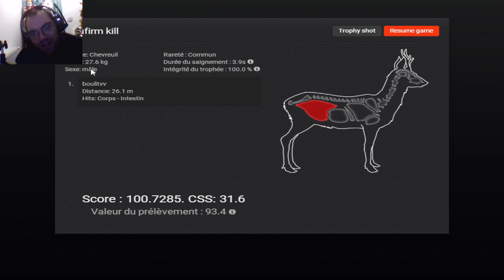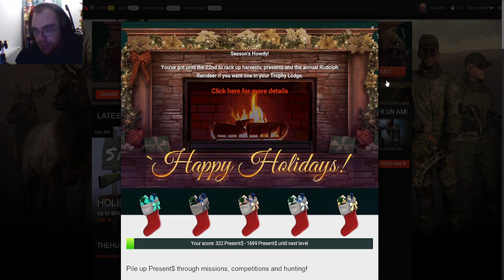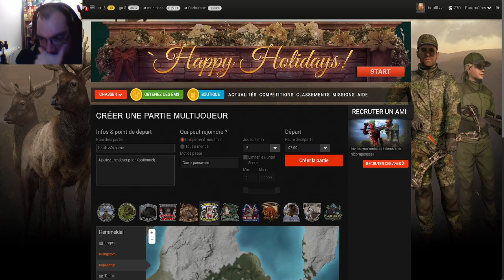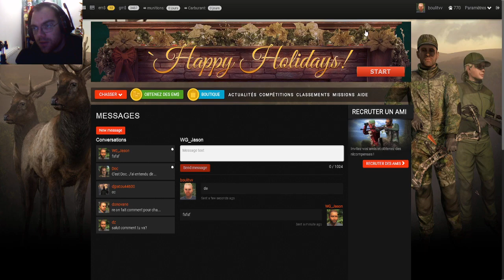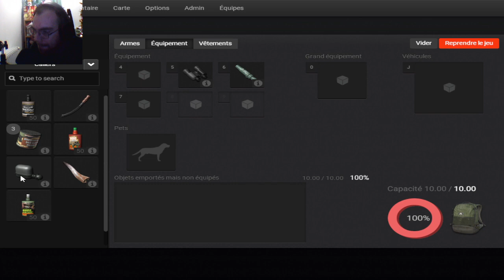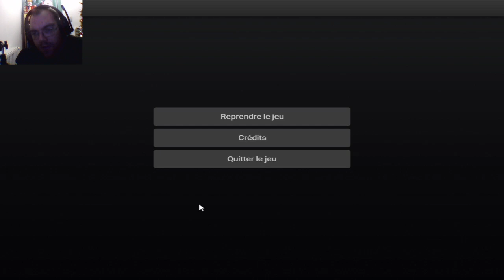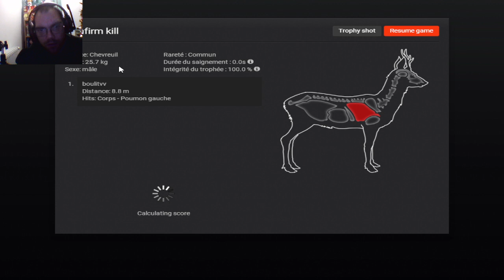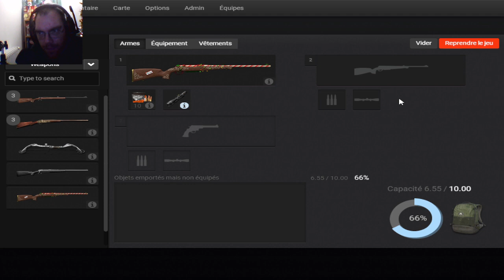Happy holidays go continuer reste 4 suite!discord